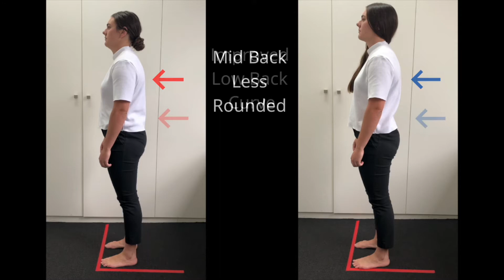What does an ABC adjustment look like?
Kat is our new assistant and has never been adjusted by ABC before. See what an ABC adjustment looks like and the dramatic change to her posture immediately.